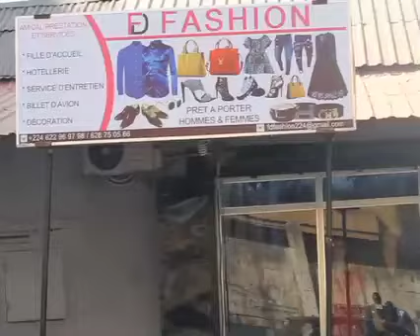UN JEUNE STYLISTE SENEGALAIS VIVANT EN GUINEE